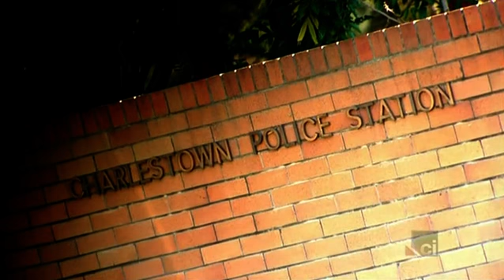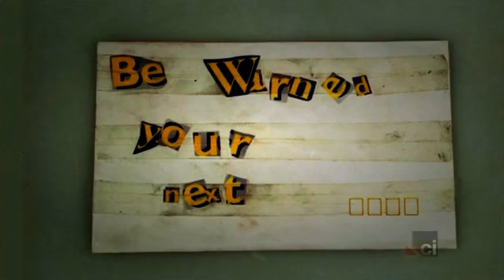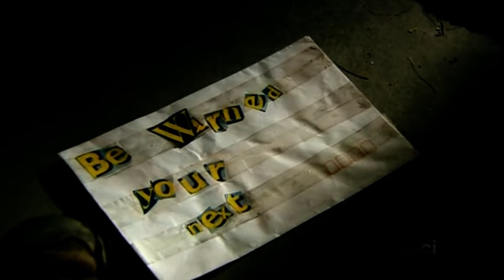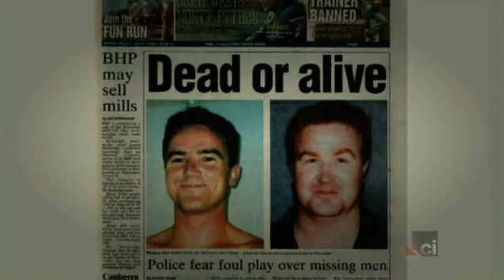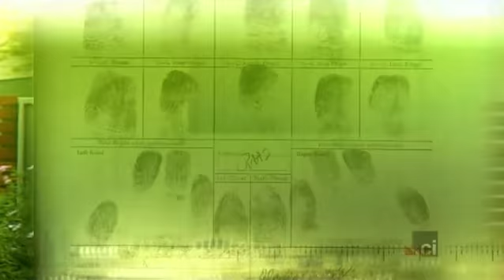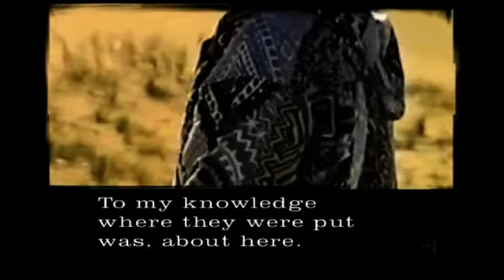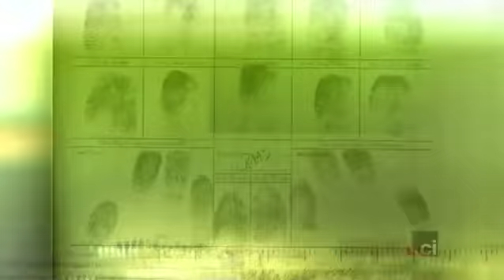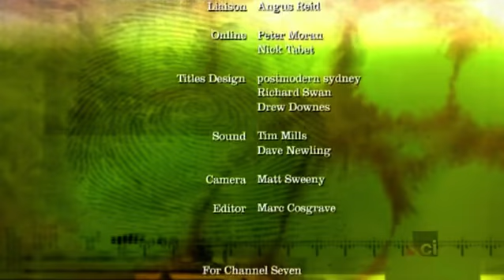Forensic Investigators S02E13 Danny Wasley Mark Banks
Danny John Wasley aged 30 years and Mark Andrew Banks aged 30 years disappear without a trace in Newcastle, New South Wales, during August 1999. In a case involving drug lords, revenge and cold blooded murder, police uncover a tangled web of lies which finds Kevin Paul Naismith born 15 August 1969 guilty of the two murders which took place at his home and burial of the two bodies in sand dunes at Stockton Bight sometimes known as Stockton Beach.